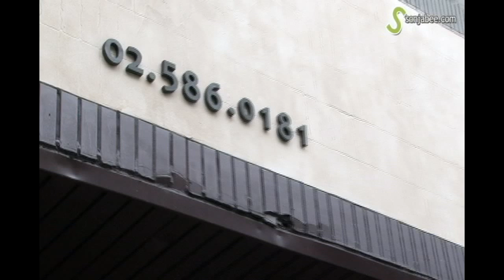[손잡이닷컴] 99회 DIY강좌_키 박스 만들기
손잡이닷컴_99회무료강좌-브리스톨